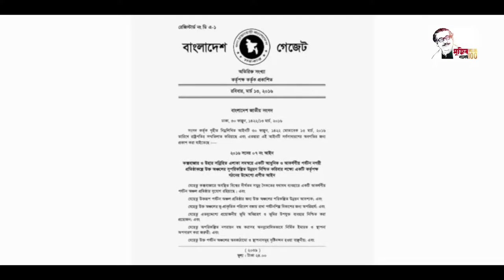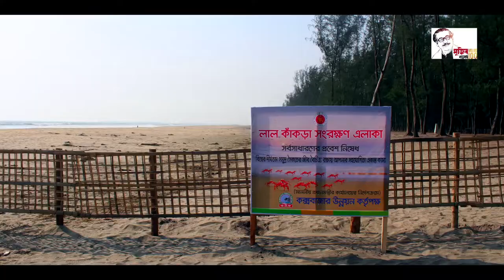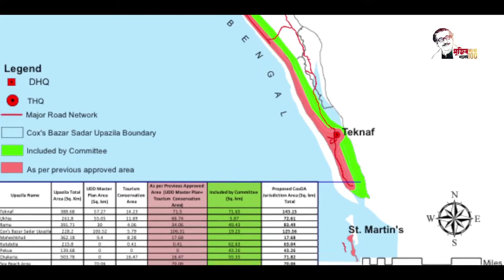At a Glance of CoxDA Project